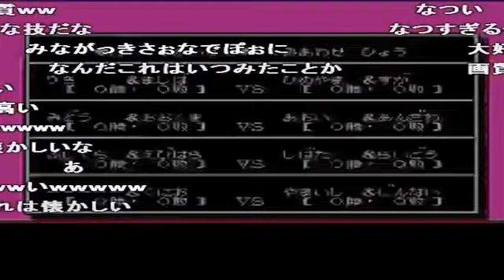コメ付き 【TAS】熱血格闘伝説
※スピードランではありません。 「コンビ必殺技を打ち破ってきめようと考えた結果がこれだよ」　疑似すてみタックルの使い過ぎは良くないと思いなるべく自重しました。　今までエンディングまでプレイした事が無く浅い知識で制作を試みたため、満足に欠ける点もあるかもしれませんが楽しんでいただければ幸いです。